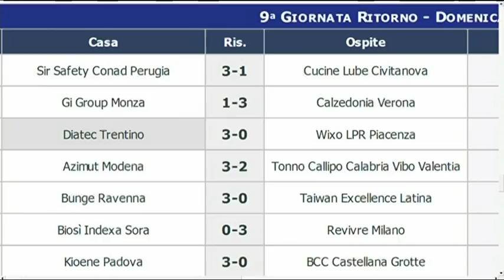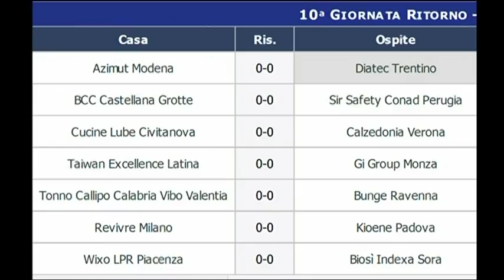"Rttr Volley" - puntata n°21 di lunedì 12 febbraio 2018: ospite il fisio Russo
Ventunesimo appuntamento della stagione 2017/18 di "Rttr Volley", il magazine settimanale della tv partner gialloblù dedicato a Trentino Volley. Conduce Sara Ravanelli, ospite in studio il curatore dei muscoli gialloblù